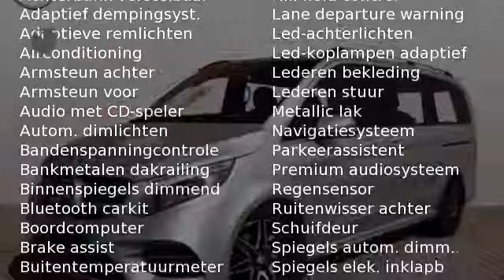Mercedes-Benz V-Klasse V 250d DC Avantgarde Lang AMG Automaat